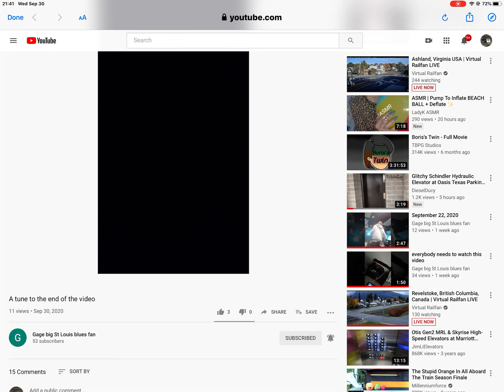Gage big St Louis blues fan Saying Davidson North Carolina